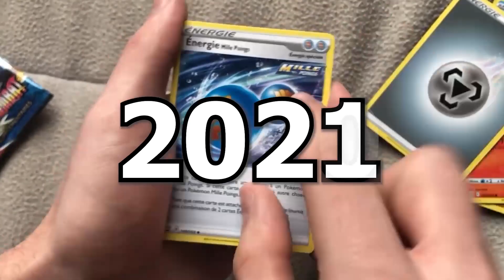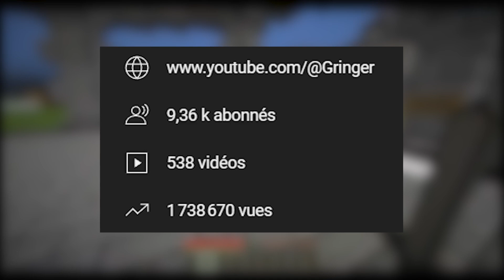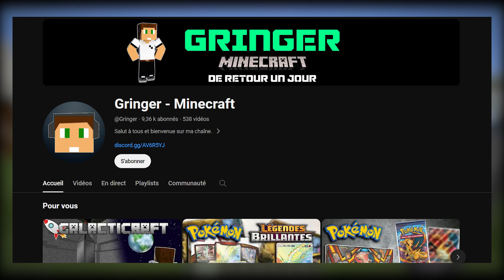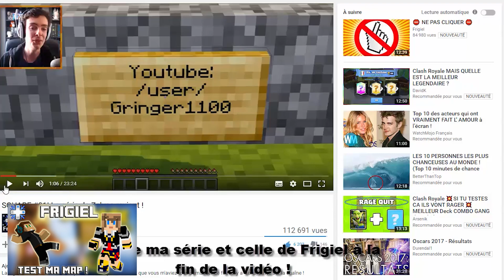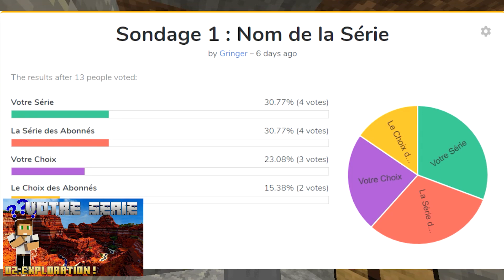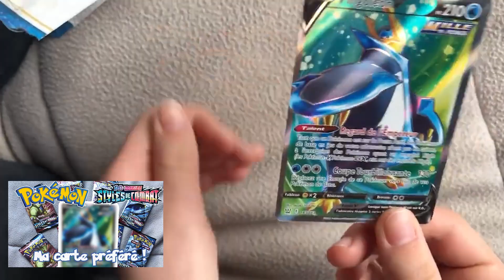🎂 ON FÊTE LES 10 ANS DE LA CHAÎNE ! 🎉 (revivons tous ces beaux moments)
Salut à tous, aujourd'hui cela fait 10 ans que j'ai sortie ma première vidéo...
Voici un peu de nostalgie...
Gringer.